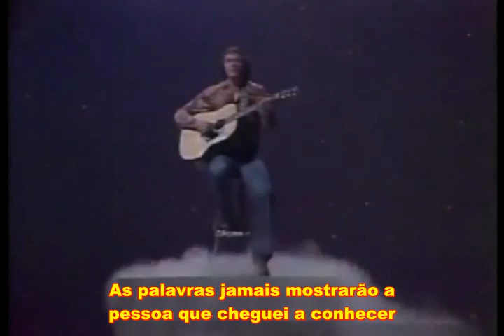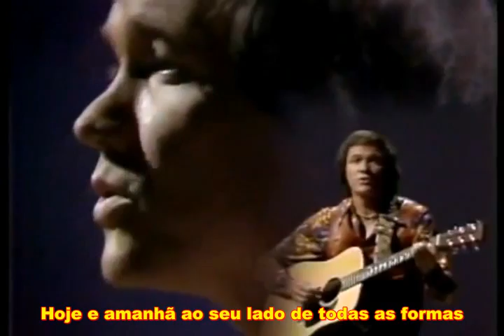David Gates and Bread - If (Legendado)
De volta ao passado!!! Lembranças!!! Esse vídeo foi retirado do próprio youtube e legendado por mim, agradeço a todos que postam vídeos. Quem visualizar deixar comentários!!!